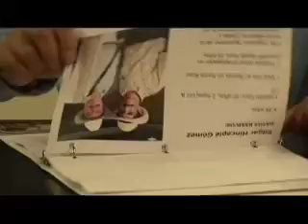Natibo, documental Elección de Nuevo Juan Valdez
Producción de la Fundación Natibo.
Sinopsis: Después de 37 años de historia llegó el tiempo de encontrarle un sucesor a Carlos Sánchez, el personaje detrás de Juan Valdez.